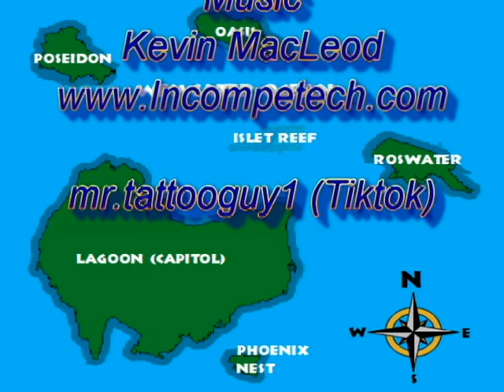Leokall Oral S*x Viking song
The best way to die in the minds of many men. Yum yum Tacos